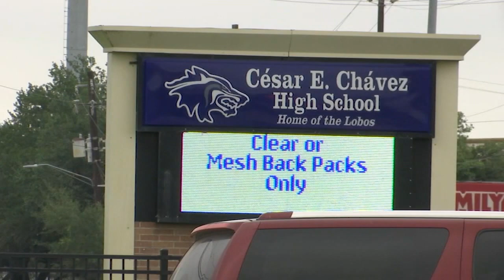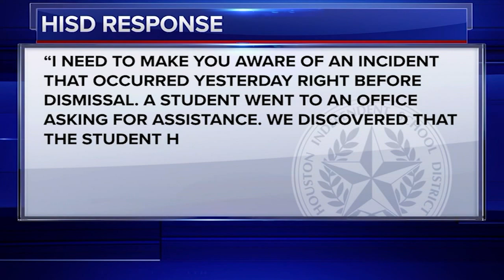Chavez HS student who brought 3D-printed gun given $1M bond, threatened to kill himself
ABC13 obtained court documents revealing the high school senior's charges after HISD initially remained tight-lipped on Tuesday's incident. .